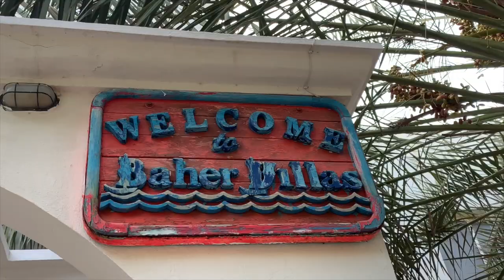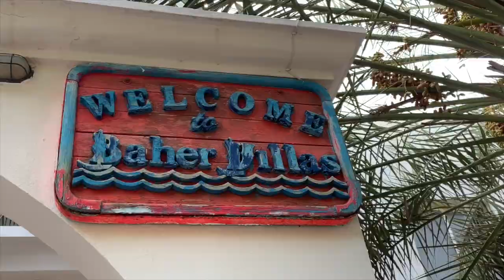BAHER VILLA RESORT | BAHER VS AL SHOLA | AL KHOBAR KSA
This video is about BAHER EID ESCAPADE | BAHER VS AL SHOLA | AL KHOBAR KSA